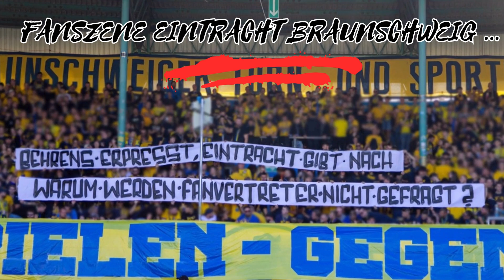Unsere Entscheidung steht fest ... PROTEST !!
Schuhe fürs Stadion
Jacke fürs Stadion
Hose fürs Stadion
Buch über Ultras
Buch über Hooligans

Für die im Video gezeigten Inhalte wird keine Haftung übernommen und es ruft nicht zur Durchführung von Straftaten auf.